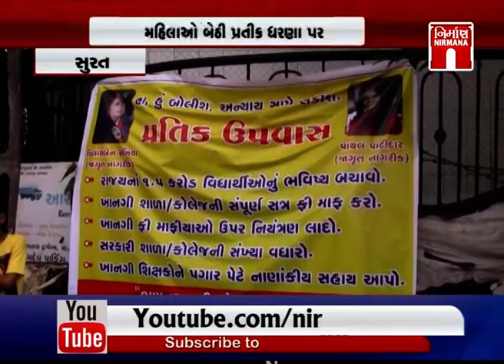Surat માં શિક્ષણ ફી 100% માફી માટે મહિલાઓ કારગિલ ચોક પર બેઠી પ્રતીક ધરણા પર । Nirmananews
Surat માં શિક્ષણ ફી 100% માફી માટે મહિલાઓ કારગિલ ચોક પર બેઠી પ્રતીક ધરણા પર । Nirmananews watch live news on :